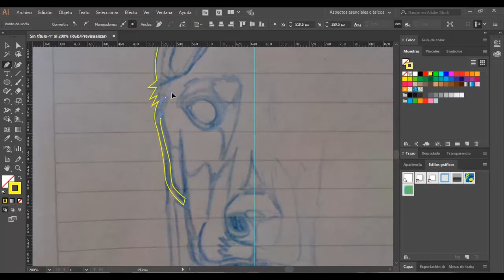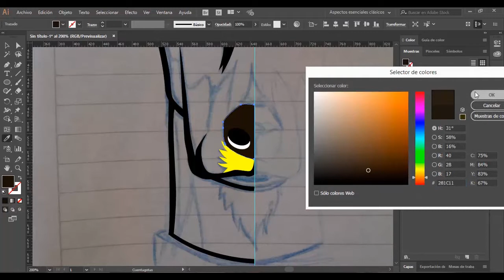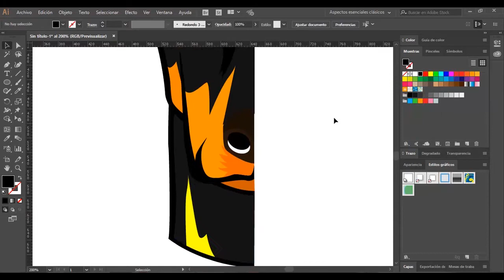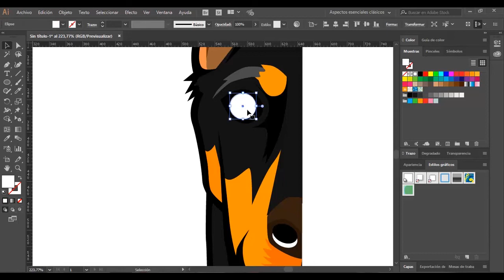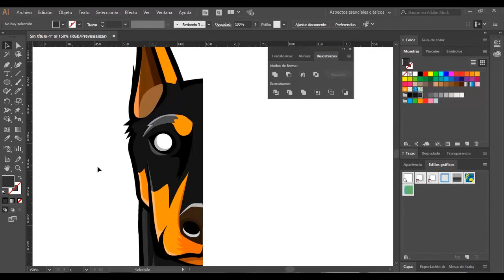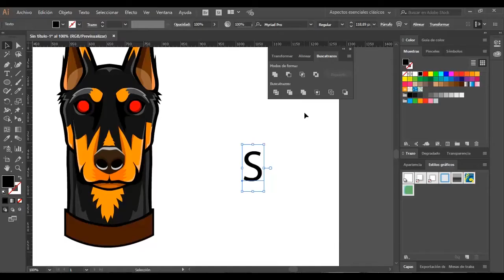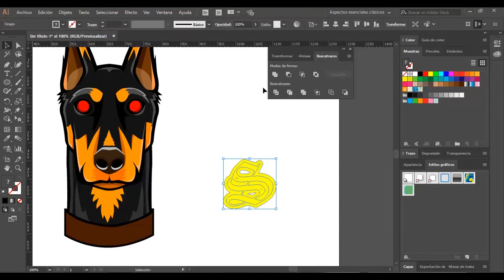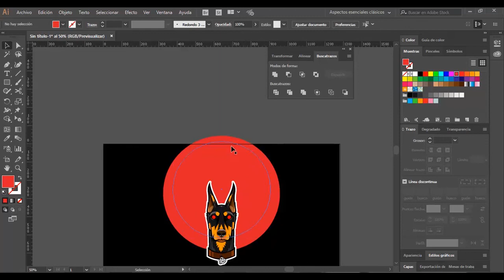Doberman - Mascot Logo Speed Art - Illustrator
Speed Art / Mascot Logo